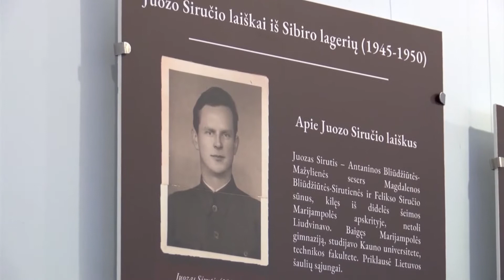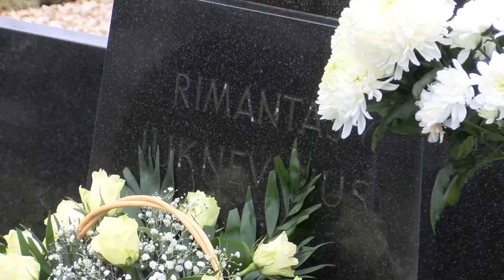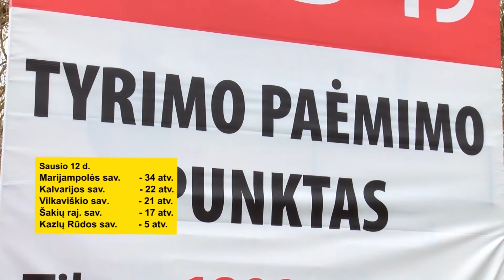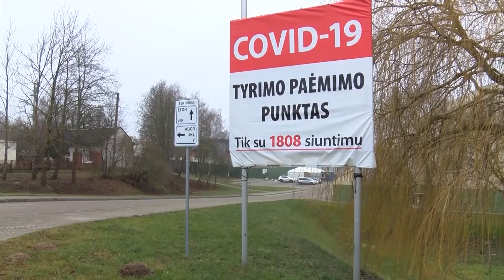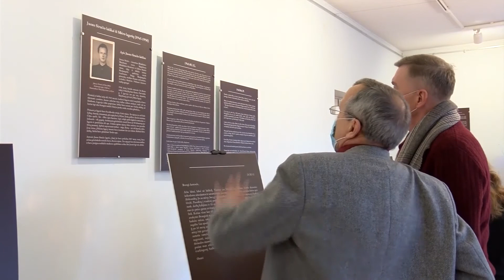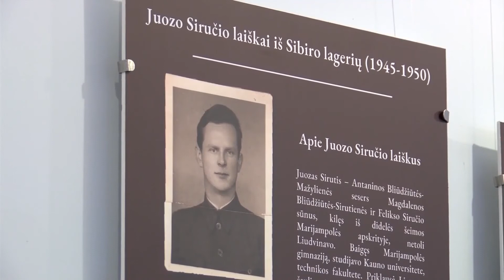2022-01-13 Marijampolės TV žinios